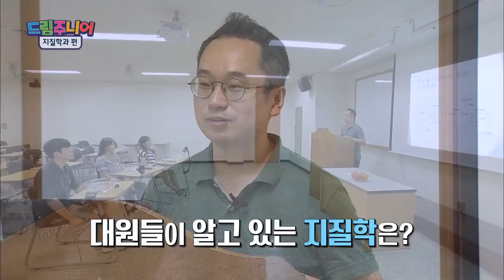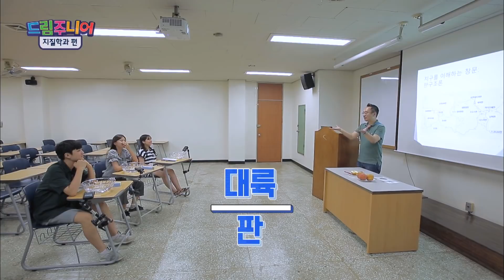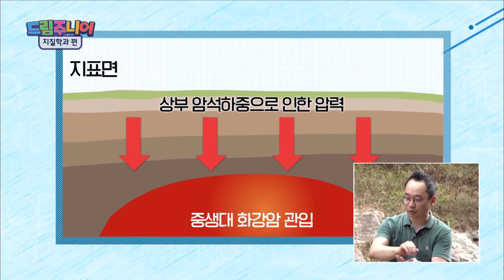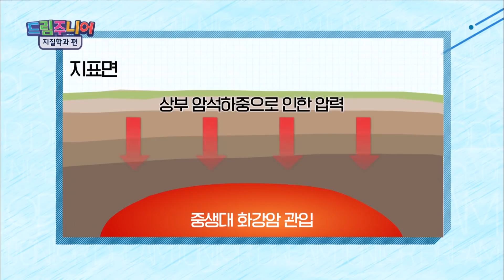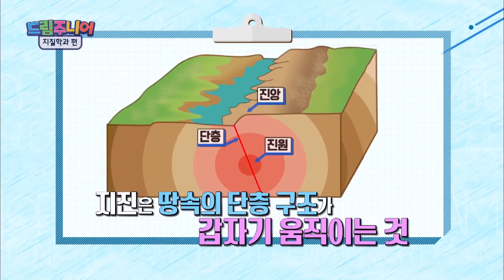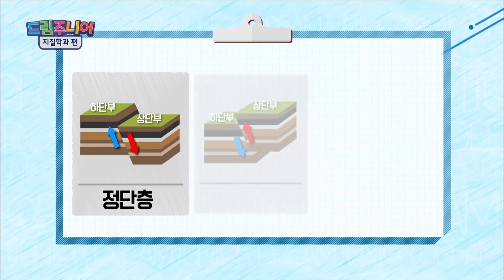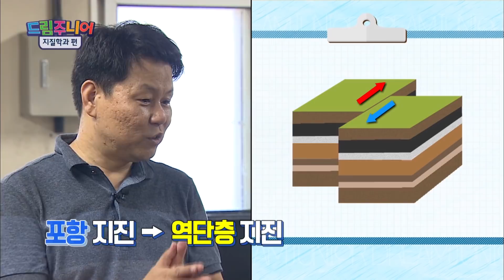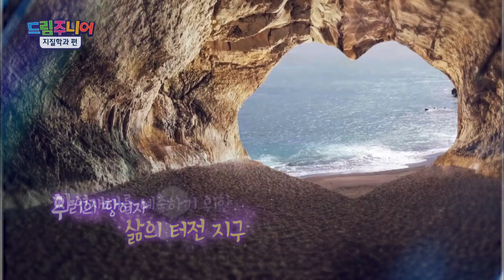[교육부] 시즌5 진로탐사대 드림주니어 99회 '지질학과' 수업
□진로탐사대 드림주니어
○꿈꾸는 자만이 꿈을 이룰 수 있다!
전국 대학의 다양한 학과를 찾아가
특급 수업을 마스터하고 최종미션을 완수하라!
목표와 뜻을 세울 수 있는 진로교육이 필요한 지금
'드림주니어'가 여러분의 꿈과 함께합니다.

○방영 : 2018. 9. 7. 오후 3시 30분~(MBC)
○회차 : 99회
○제목 : 우리가 살아가는 땅, 지구를 연구하는 지질학과에 가다!